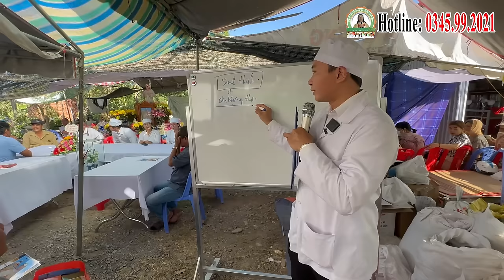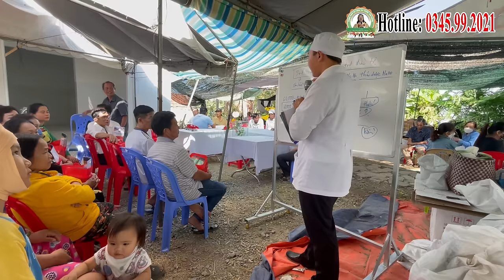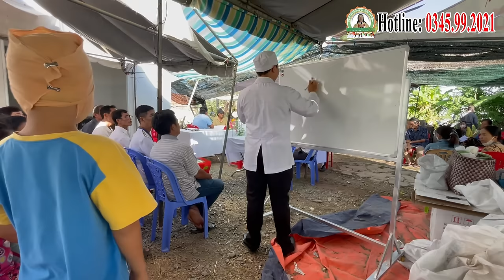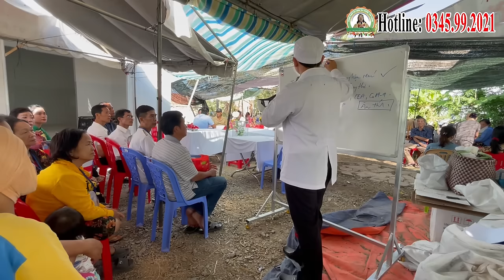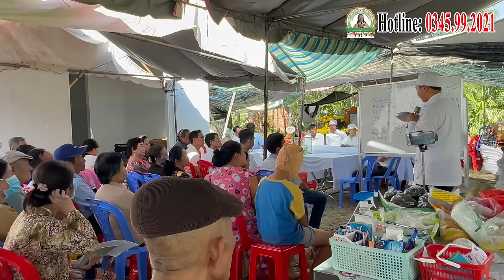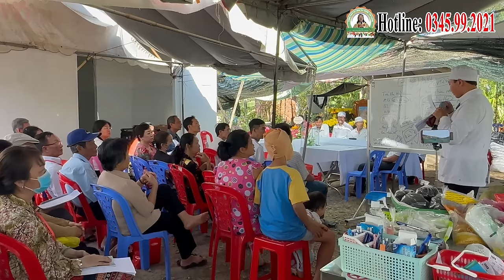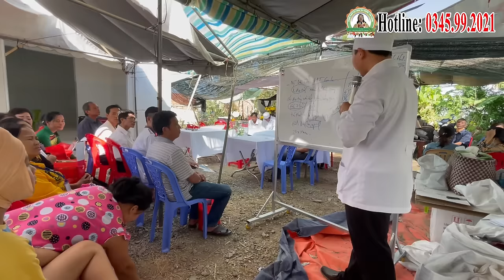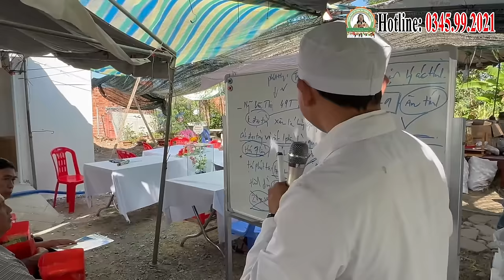🎉17 BN UNG THƯ "XUẤT VIỆN" (27.01.2024) - Hoàn Thành Phác Đồ Hỗ Trợ Điều Trị Ung Thư Của CHA TƯỜNG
17 BN UNG THƯ "XUẤT VIỆN" (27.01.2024) - Hoàn Thành Phác Đồ Hỗ Trợ Điều Trị Ung Thư Của CHA TƯỜNG (Ứng dụng Công nghệ Cháo Nano - Thảo Dược Nano do Nhà nghiên cứu, linh mục Phê rô Nguyễn Văn Tường để hỗ trợ điều trị ung thư Miễn Phí , Yêu Thương - Cho Không.
PHÒNG KHÁM CHA TƯỜNG YÊU THƯƠNG - CHO KHÔNG
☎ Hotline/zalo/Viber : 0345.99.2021